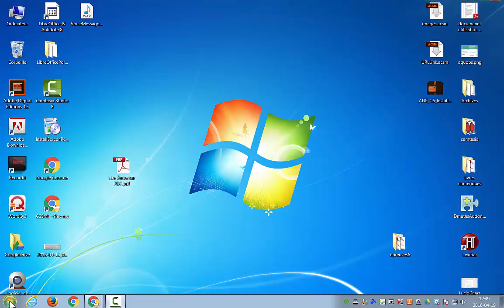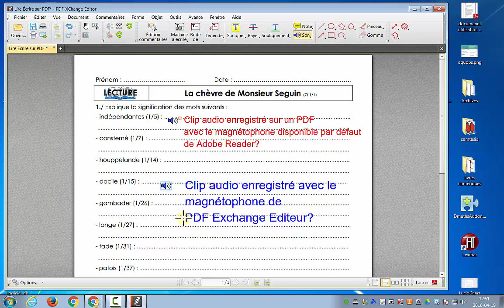Ajouter un clip audio sur un pdf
Utilisation de PDF XChange Editor pour ajouter un clip audio sur un pdf